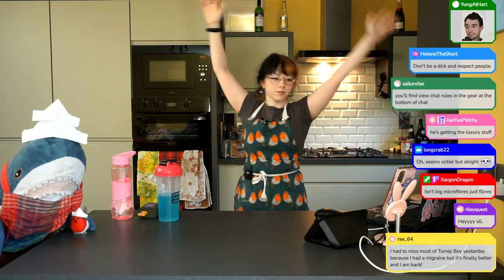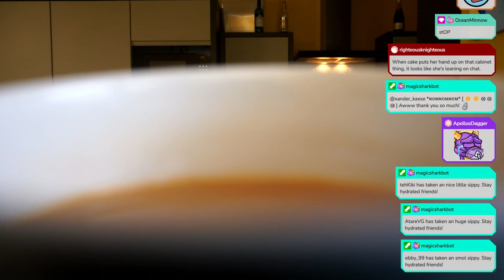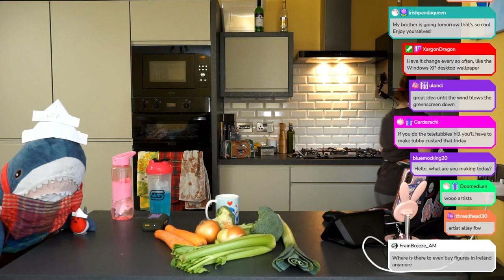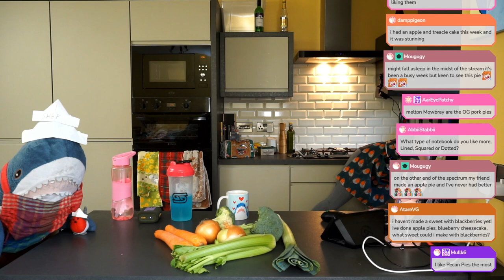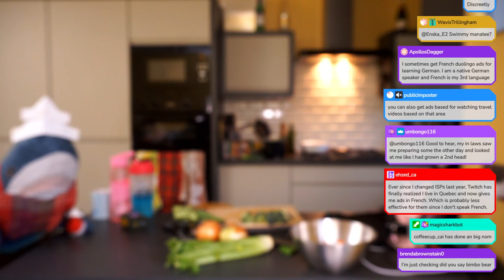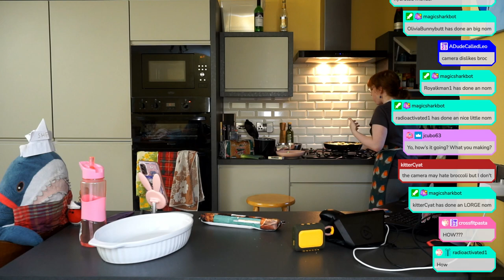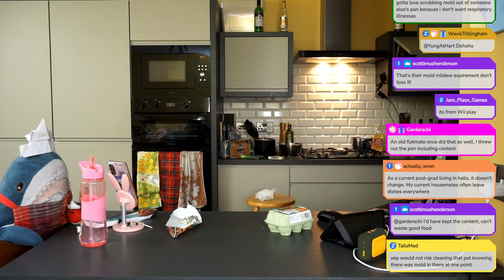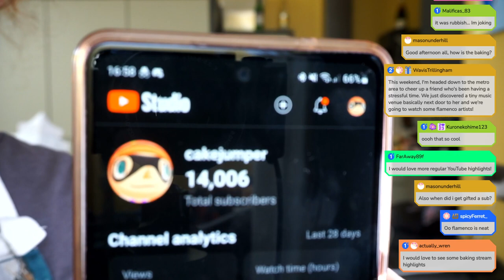Chicken Pot Pie (19/1/24)